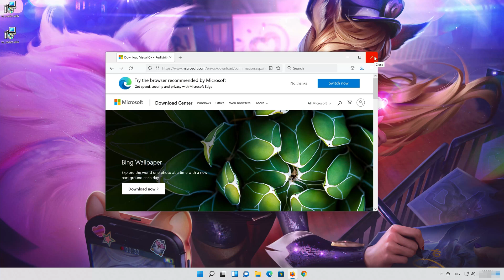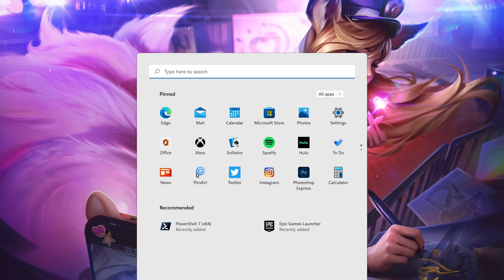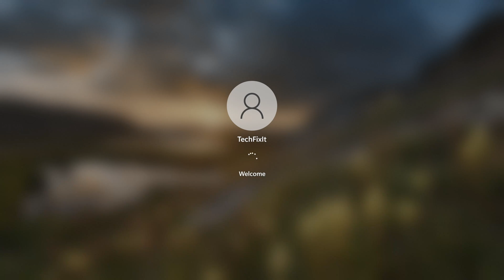League of Legends VCRUNTIME140_1.DLL Was Not Found Error Fix [2024]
If you try to run league of legends and you get the error, VCRUNTIME140_1.DLL was not found . then this means that league of legends is missing the required files to execute the program. so in this tutorial we'll teach you how to install this missing file in a quick and easy way. if this tutorial helped you don't forget to like and subscribe. thanks for watching.